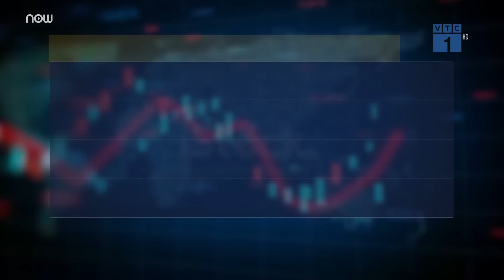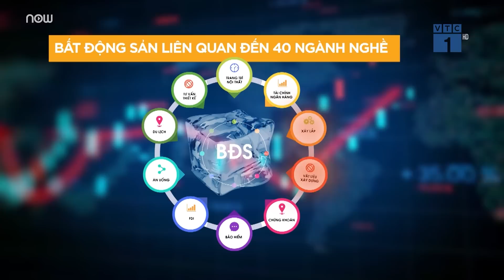Thị trường bất động sản đóng băng và cơ hội để kéo giá nhà đất về giá trị thực | VTC Tin mới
VTC Tin mới | Trong bối cảnh dòng tiền đang bị “tắc”, thị trường bất động sản đối mặt với rất nhiều khó khăn. Giải pháp nào có thể cứu thị trường vào lúc này? Cùng lắng nghe quan điểm của ông Vương Duy Dũng, Phó Cục trưởng Cục Quản lý Nhà và Thị trường bất động sản, Bộ Xây dựng để có thêm góc nhìn về vấn đề này.